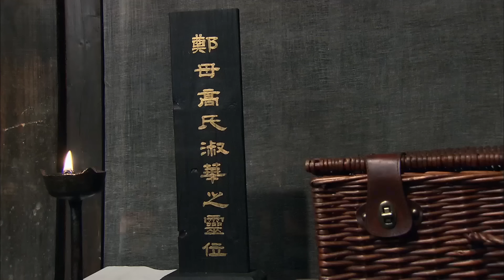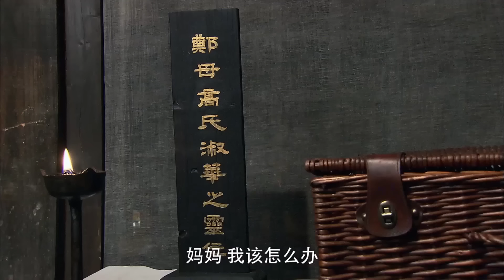【MOVIE】来迟一步！爸爸终于找到灰姑娘住处，却发现灰姑娘怕被卖掉，远走他乡！华剧不停 刘恺威 吴磊 ❤️|Chinese drama